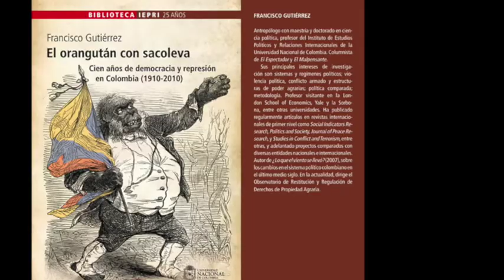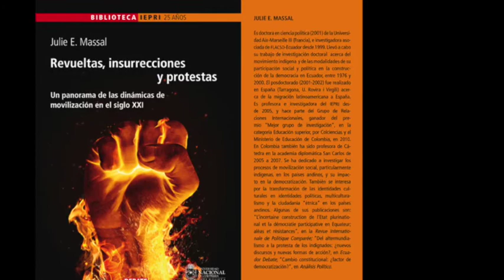Colección IEPRI 25 años en la FILBO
Carlos Mario Perea, director del IEPRI nos presenta los 5 primeros títulos de esta colección que será lanzada en la XXVII Feria del Libro de Bogotá.